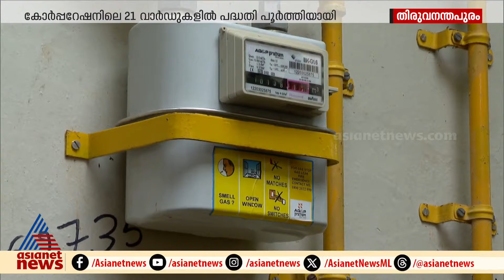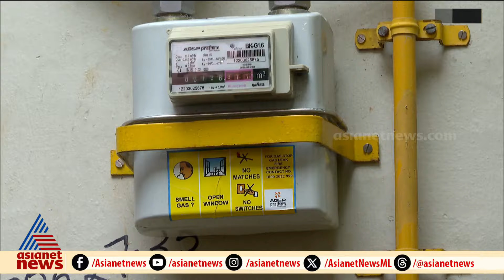ബുക്ക് ചെയ്തുള്ള കാത്തിരിപ്പില്ല;തലസ്ഥാനത്ത് സിറ്റി ഗ്യാസ് പദ്ധതി അതിവേഗം മുന്നോട്ട്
ബുക്ക് ചെയ്തുള്ള കാത്തിരിപ്പില്ല, പോക്കറ്റും കാലിയാകില്ല; തലസ്ഥാനത്ത് സിറ്റി ഗ്യാസ് പദ്ധതി അതിവേഗം മുന്നോട്ട്